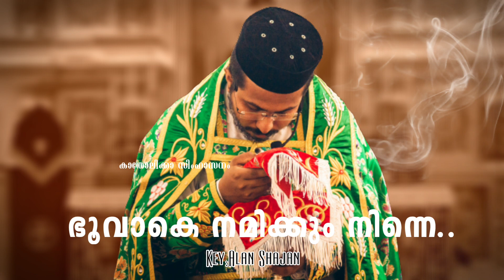Bhoovake Namikkum Ninne | ഭൂവാകെ നമിക്കും നിന്നെ.. K.S Sibin,Chowalloor | Alan Shajan | Holy Qurbana